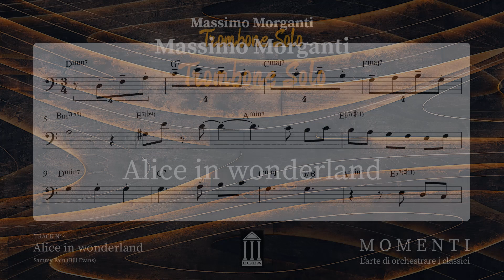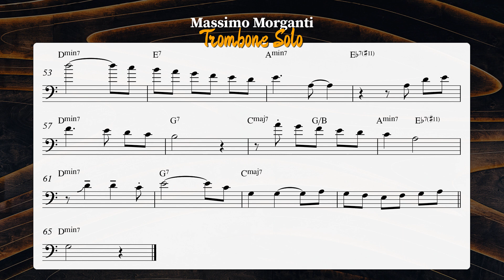Alice in wonderland - Trombone solo - Massimo Morganti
From "MOMENTI" - Egea records
Colours Jazz Orchestra featuring:
Mats Wilson on drums
Martin Wind on double bass
Marta Raviglia on vocal

Massimo Morganti - arranger, conductor and solo trombone.

PDF transcription available in bass and treble clef, for Bb and Eb instruments here: